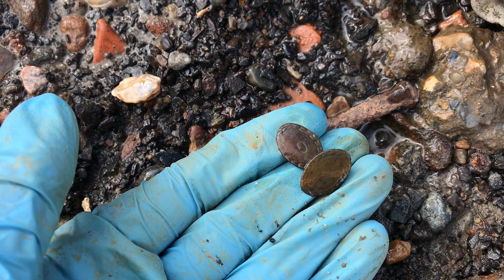London Mudlarking: Lara Maiklem – SPOT THE FIND... Georgian Cufflink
A handsome 18th century cufflink, found at Rotherhithe last month. I wonder what kind of gent lost these? A merchant? A ship captain? Or a rake visiting the ladies in Sailor Town?